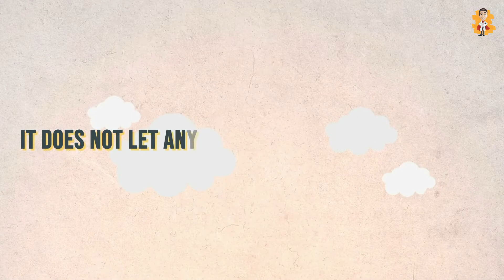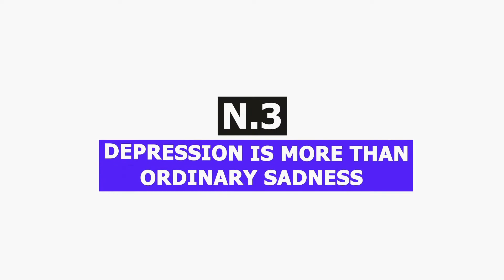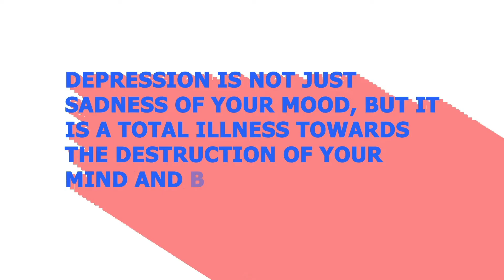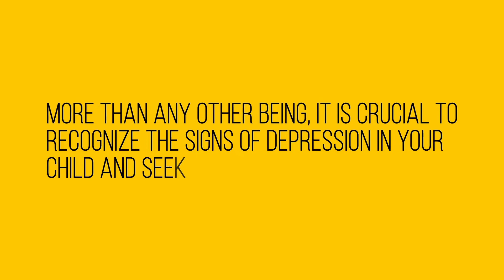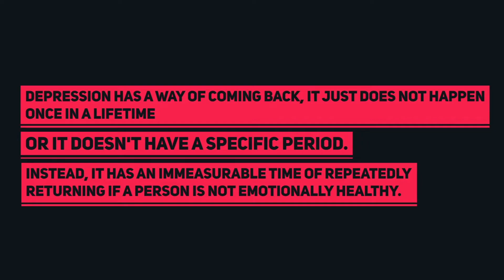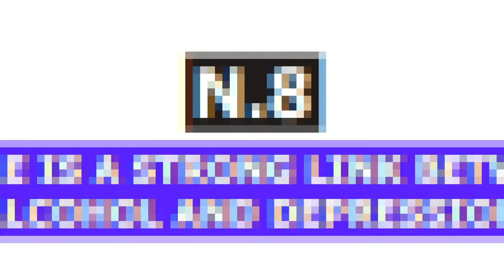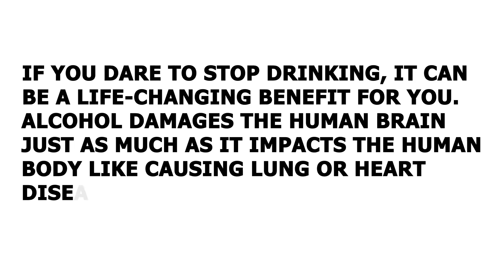10 Things about Depression you need to know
✨Hello everyone, welcome to our video about 10 Things about Depression you need to know.

Depression is one of the most life-threatening mental illness in an individual. Depression is the home to many diseases and self-destructive measures. A person who goes through depression will experience such things that would encourage them to take their own lives at some time in their life. There might be a friend or family member of yours who might be going through depression. It drains out the positive energy from that individual and makes them bitter. Have you ever dealt with such kind of feelings in your life? Have you ever intentionally tried or thought of killing yourself? If yes, then there is an undeniable point that you're struggling with depression. We have collected ten facts about depression that you might not know. These will help you identify the sensitiveness of depression and seek professional help for yourself or your loved one.

1. DEPRESSION DOESN'T ALWAYS HAVE A GOOD REASON
2. WOMEN ARE MORE LIKELY TO BE DEPRESSED
3. DEPRESSION IS MORE THAN ORDINARY SADNESS
4. CHILDREN CAN ALSO GET DEPRESSION
5. DEPRESSION IS TREATABLE
6. FAMILY HISTORY AND GENES MATTER IN DEPRESSION
7. SEVERE DEPRESSION CAN LEAD TO PHYSICAL CHANGES IN BRAIN
8. THERE IS A STRONG LINK BETWEEN ALCOHOL AND DEPRESSION
9. THERE ARE DIFFERENT CAUSES OF DEPRESSION
10. DEPRESSION IS NOT A CHOICE